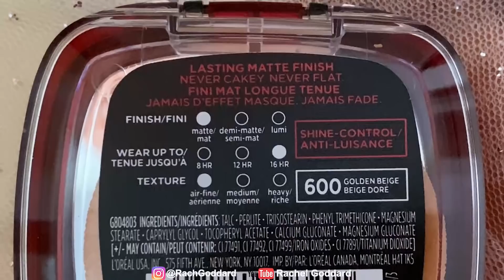OH GINI? BEDAK VIRAL DI TIKTOK TERNYATA...